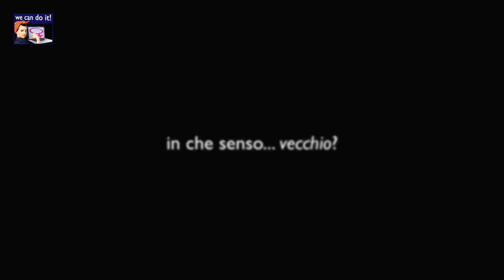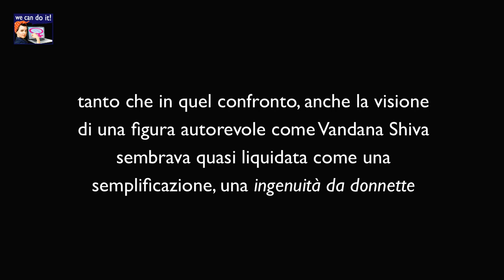Vandana Shiva Vs Davide Serra: intervista a Laura Puppato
Abbiamo chiesto a Laura Puppato, che fu in lizza per le Primarie 2012 del Centrosinistra insieme a Matteo Renzi, la sua opinione sul recente confronto (a Ballarò) fra Vandana Shiva e Davide Serra (finanziere supporter di Renzi stesso).
Il nostro parere, invece, è al post: "tenetevi i vostri Davide Serra. Noi vogliamo le Vandana Shiva"
Qui, ancora su Vandana, sul tema "La politica risponda: ma di quale "crescita" si parla? E come superare la cultura (e dunque l'economia e la politica) dello stupro?"